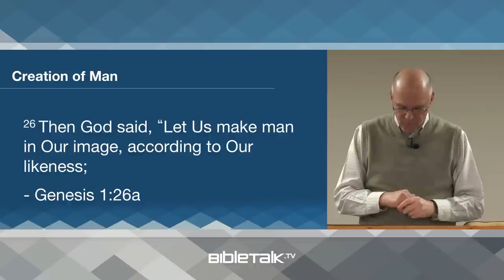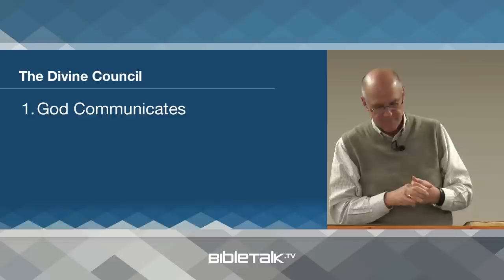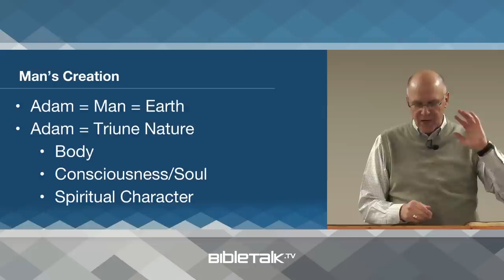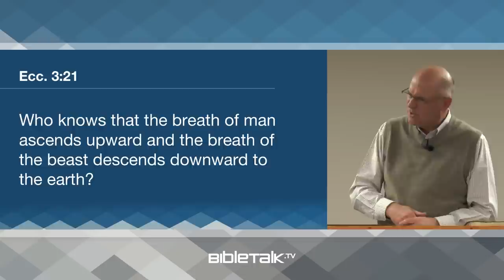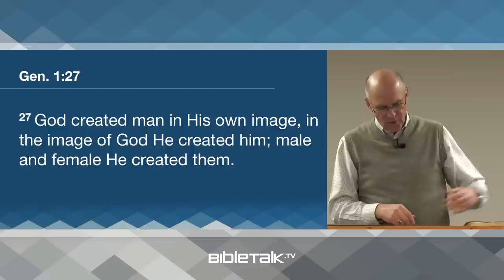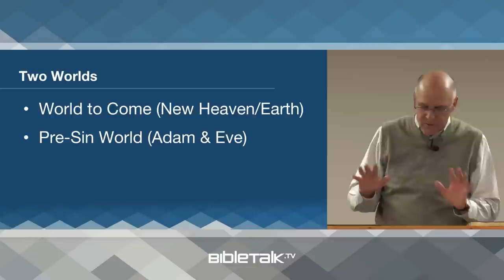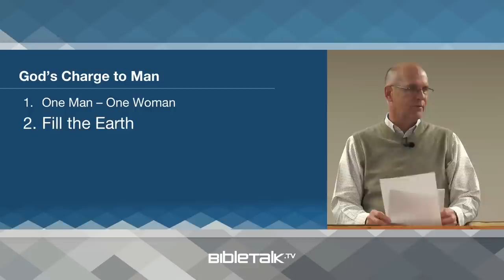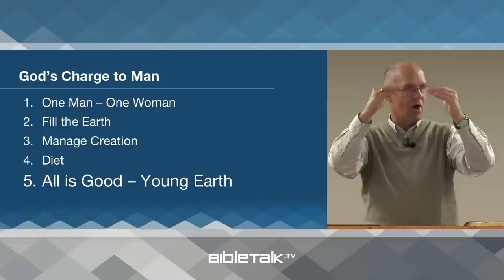The Creation of Man (Genesis 1:26-31 Bible Study) – Mike Mazzalongo | BibleTalk.tv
This lesson examines the Divine Council and the similarities between the natures of God and man. (Genesis 1:26-31)